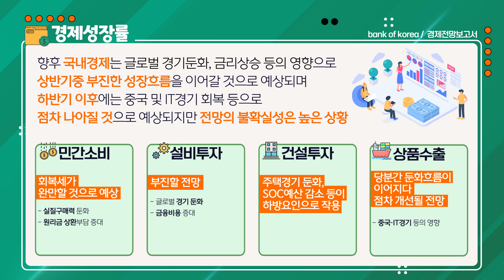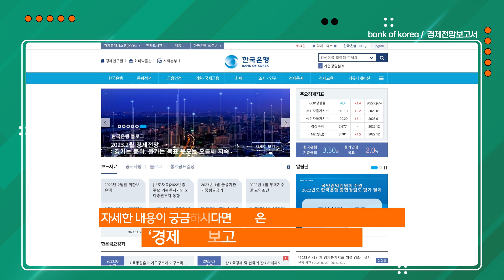🔭BOK경제전망보고서📱|2023년 2월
🏛한국은행 2월 경제전망보고서📟입니다📢
이번 전망에서
경제성장률🏗은 올해 1.6%, 내년은 2.4% 수준을
나타낼 것으로 전망하였습니다.

취업자수👱‍♀️👱‍♂️, 소비자물자상승률🍔,경상수지🚢 전망도
영상🎞에서 확인하세요👻

✨더 자세한 정보가 궁금하다면?